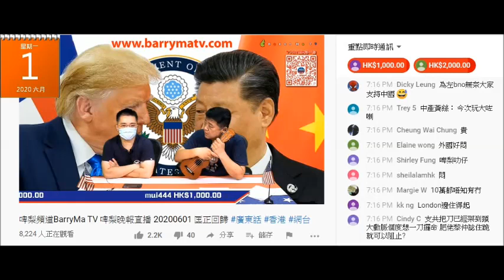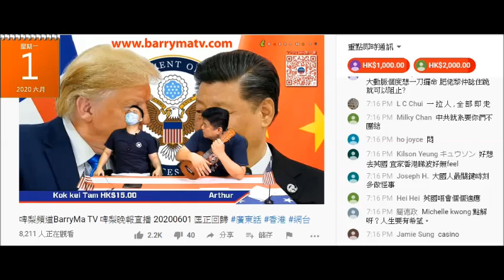20200601 啤梨晚報撚屌馬健賢問到廢撚柒閪蟲林匡正係英國做生意點，廢撚柒閪蟲答唔出鳩吹自己住埠仔，仲吹只有啲室內活動，之後扯番個話題去香港人掛著做嘢。自曝其醜，無去過英國